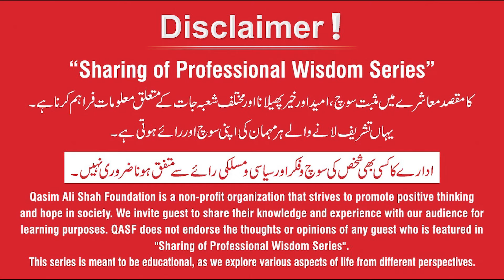How to Improve Your Self Management Skills | Rabia Waqar with Dr A.R. Madha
Rabia Waqar (IT Professional) talks about Self Management Skills. This video is your guide to mastering self-discipline and achieving your goals. Discover practical tips and strategies to improve focus, organization, and emotional regulation. Learn how to set effective goals, prioritize tasks, and build resilience. Boost your productivity, reduce stress, and unlock your full potential.

Personal Health: Physical, emotional, social, spiritual, and intellectual.